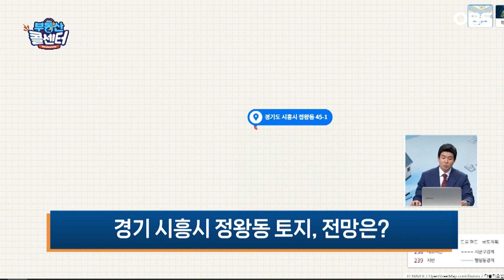[부동산 콜센터] 경기도 시흥시 토지 매도 시점은?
부동산 콜센터는 나에게 맞는 맞춤형 부동산 정보를 제공하는 정보 프로그램입니다.

부동산 의존도가 높은 나라 대한민국. 하지만 글로벌 경기 위축과 고물가·고금리에 다른 시장 침체 여기에 시시때때로 변하는 부동산 정책까지 그 어느때 보다 혼란스러운 부동산 자산관리 등 'OBS 생방송 부동산 콜센터'가 빠르고 정확한 부동산 길잡이가 되어드리겠습니다.